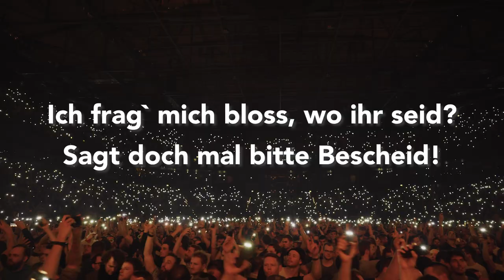Deichkind - TOURTRAILER 2023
▲ DEICHKIND – „Kids In Meinem Alter“ Tour 2024 ▲
27.11. Lingen, Emsland Arena
29.11. Erfurt, Messe
30.11. Leipzig, Quarterback Immobilien Arena
03.12. München, Olympiahalle
04.12. Nürnberg, Arena Nürnberger Versicherung
06.12. Köln, LANXESS arena
07.12. Dortmund, Westfalenhalle
08.12. Luxemburg, Rockhal
09.12. Frankfurt a.M., Festhalle
11.12. Freiburg, SICK-ARENA
12.12. Neu-Ulm, ratiopharm arena
13.12. Zürich, Hallenstadion
14.12. Stuttgart, Schleyerhalle
17.12. Kiel, Wunderino Arena
18.12. Rostock, Stadthalle
19.12. Braunschweig, Volkswagen Halle
21.12. Bremen, ÖVB Arena

Trailer: Auge Altona